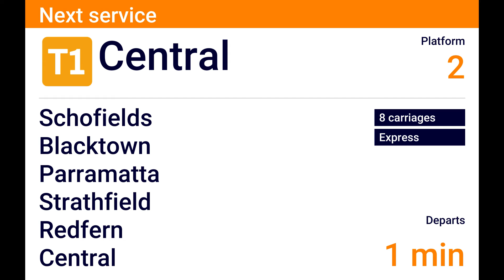T1 Richmond To Central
Requested by amx